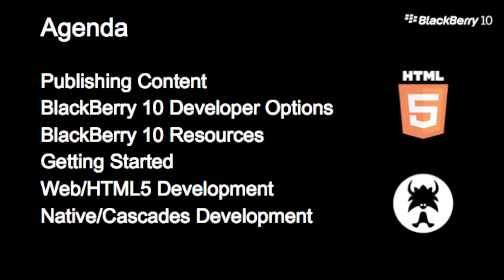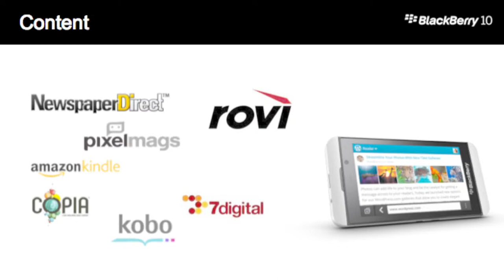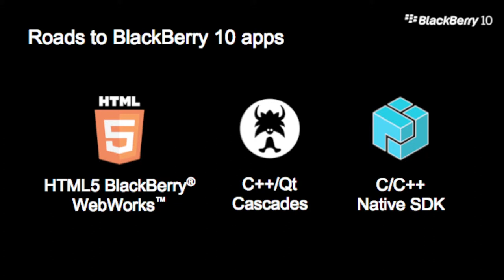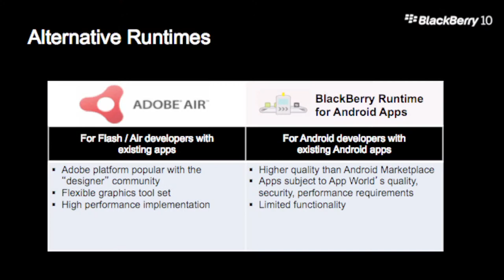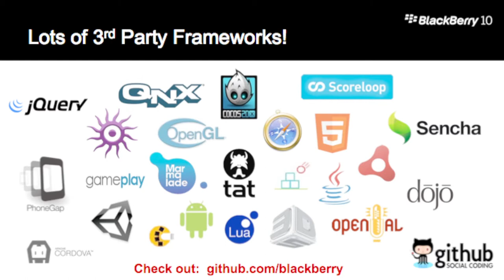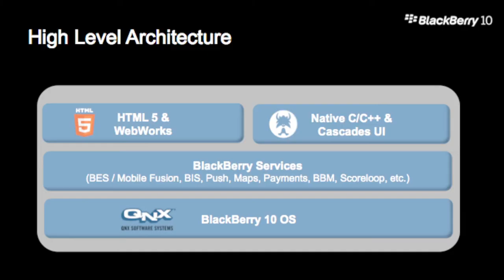MEIC-MAP presents "Market Deployment: Part 1" with Suavek Zajac